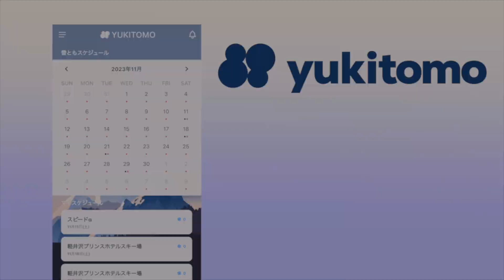【スキー検定】4年目の正直！テクニカル検定への道コブの為の整地練習編！S.pro Lessonオリンピアン野田さん（モーグル）から、オンラインレッスンを受けるの巻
S.pro Lessonエスプロレッスン！
講師
野田鉄平
オンラインレッスン受付ページ
【経歴】
・2002ソルトレイクオリンピックモーグル代表 92〜02全日本強化選手とて、W杯をはじめ国際大会を転戦
・選手を引退後（株）アルペンに入社しスポーツデポ長野店スキーアドバイザーとして勤務
・その傍ら一般レッスンや日本代表選手のプライベートコーチを務めている
【雪ともID】1106

こんにちは！

こちらのチャンネルは、普通の一般人の
「ITの知識もなし」で「ただスキー・スノーボードが好き」
というだけのポテンシャルの私が、
行き過ぎた趣味で「こんなアプリがあったら便利だな〜」っと
思いついてしまい「雪ともスケジュールスケジュール」
というアプリを作ってしまったことから始まったお話しです。

私の根幹にあるウィンタースポーツの思うことは、
仲間と一緒に滑るのが一番楽しい！
そして、上手くなる為の一番の近道！ということです。
社会人だと少ない休みの中でスキー場へ行くので、
とても貴重な一回を最大限楽しみたいですよね！

このアプリは、ウィンタースポーツ仲間のスケジュールをお互い共有することによって、仲間と一緒に楽しむチャンスを増やして横の繋がりを強くして、ウィンタースポーツがもっと盛り上がる業界になればいいなと思っています！

どうせ作ったからには、たくさんの人に使って欲しいと思うようになり、活動を始めると、色々な人と出会うことが出来たり、色々な活動を行っていくので、YouTubeを通して、このアプリの成長をお伝えしていきます！

リクエストやアドバイス、質問などはコメント欄からお願いします！